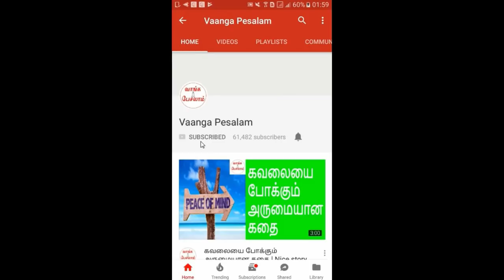Law of attraction in tamil|Listen the universe|பிரபஞ்ச ஈர்ப்பு விதி|Vaanga pesalam|Nambikkai Kannan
பிரபஞ்ச ஈர்ப்பு விதி என்பது இயற்கை நமக்கு கொடுத்த வரப்பிரசாதம். அதை சரியாக பயன்படுத்தினால் உடல் நலம், மன நலம், உணர்வு நலம் பெற்று செல்வ செழிப்போடு,  மகிழ்ச்சியோடு மன அமைதியோடு வாழலாம்.

பிரபஞ்சத்திடம் நீங்கள் பல விசயங்களை கேட்கிறீர்கள். அதை நீங்கள் எப்படி அடைவதற்கு,
எந்த பாதையில் நீங்கள் செல்ல வேண்டும், யாரை சந்திக்க வேண்டும், எந்த ஆலோசனைகளை செயல்படுத்த வேண்டும் என்பது போன்ற பல விசயங்களை பிரபஞ்சம் உங்களுக்கு தொடர்ந்து சொல்லிக் கொண்டே இருக்கும். ஆனால் அந்த குரல் உங்களுக்கு கேட்கிறதா? சத்தமும், கூச்சலும் நிறைந்த
இவ்வுலகில் பிரபஞ்சத்தின் குரலை எப்படி கண்டுப்பிடிப்பது? தெரிந்து கொள்ள தவறாமல் இந்த வீடியோவை பாருங்க.

Law of attraction is the nature's gift for human beings to live a wonderful life. If you know to use it efficiently and correctly, you will be physically, mentally, and emotionally well with abundance of health, happiness and peace. You are asking lot of things from the universe. The universe is continuously giving you instructions how to attain that, which way to go, who should you meet, which suggestions you should implement and etc. But are you listening the voice of the universe? In this noisy world, how can you identify which is the voice of the universe? To know that very important truth, please watch this video.